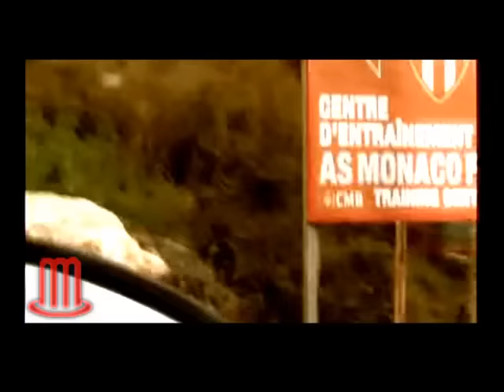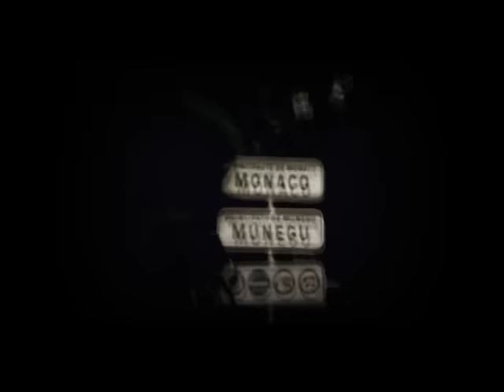As Monaco : Tout Les Buts 2008 - 2009 [Part1] (Asmfoot.fr)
L'intégralité des buts Asémistes lors de la première partie de la saison 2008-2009.

Année : 2008
Edit : Damien Fernandez